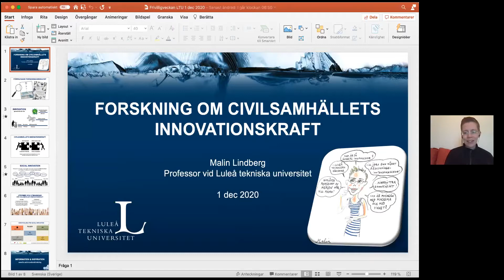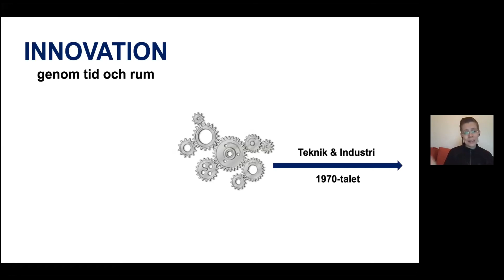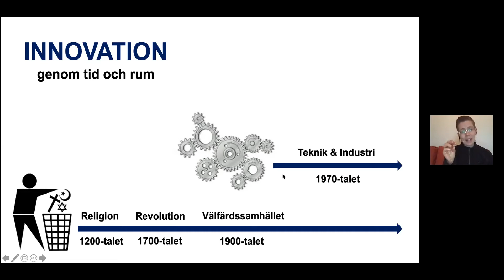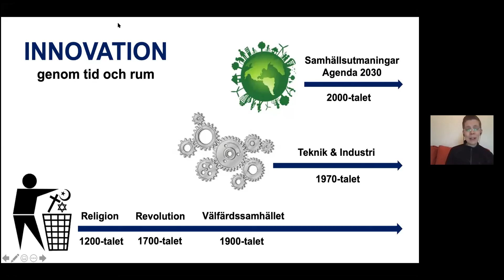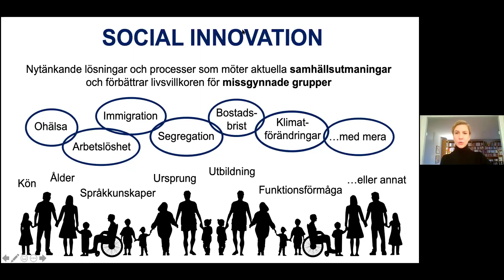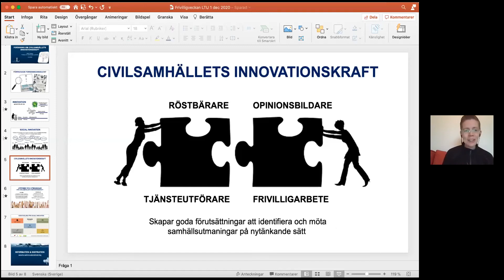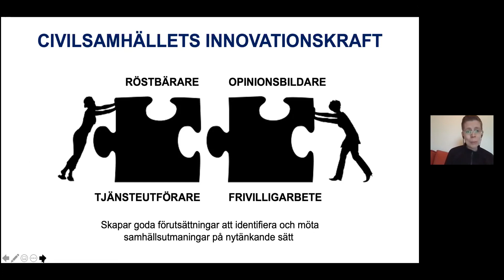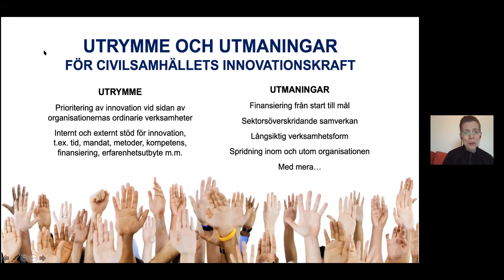Webbinarium Civilsamhällets innovationskraft 1 december 2020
Civilsamhällets innovationskraft är en källa till samhällelig förnyelse och förbättring. Inte minst under coronakrisen och andra historiska kriser har civilsamhällets organisationer bidragit till att ompröva och utveckla verktygen för människors välfärd och demokrati. Under detta seminarium reflekterar och diskuterar panelen hur civilsamhällets innovationskraft kan bidra till att möta samhällets utmaningar, samt civilsamhällets förutsättningar för att värna den innovationskraften.

Medverkande: Ola Mattsson (Chef Growth hub, Rädda barnen), Malin Lindberg (forskare, Luleå tekniska universitet), Pia McAleenan (Förnyelselabbet på SVID, Stiftelsen Svensk Industridesign) samt vinnare av utmärkelsen Årets initiativ 2020 (Digital kvinnofrid av Uppsala kvinnojour). Samtalet modererades av Karin Svedberg, Arbetsgivarföreningen KFO (Fremia den 1 jan 2021).